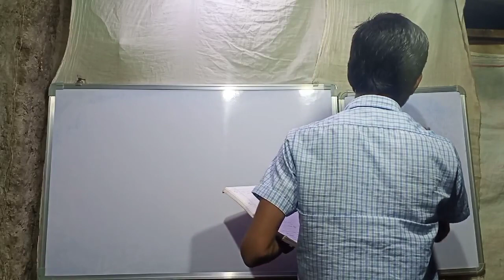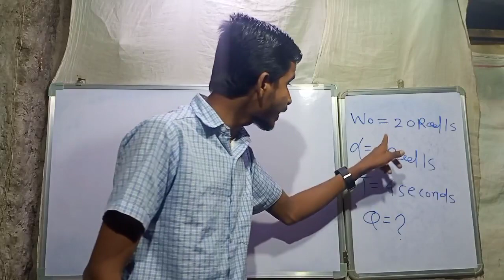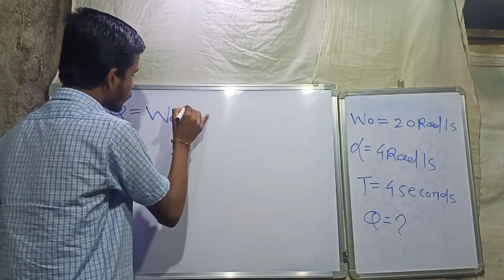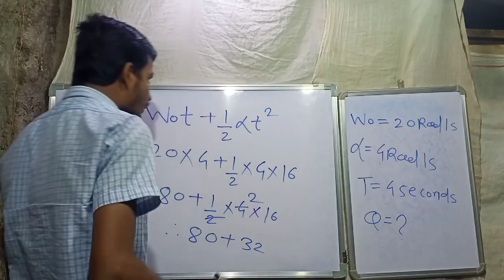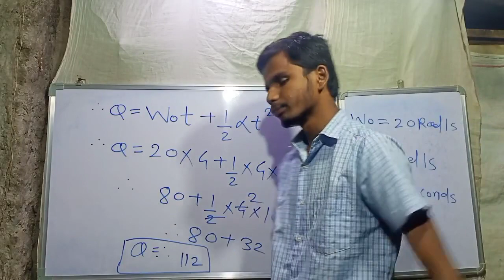**Physics Lecture**By Anant kausale.Physics important questions.Physics.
**Physics  Lecture**
By Anant kausale.
Physics important questions.

Q. 1.
Find The Number of Revolution given Wo= 20 rad/s  alfa =4rad/s Time=4 seconds. ..

Dr.A.P.J.Abdul Kalam Research Centre.